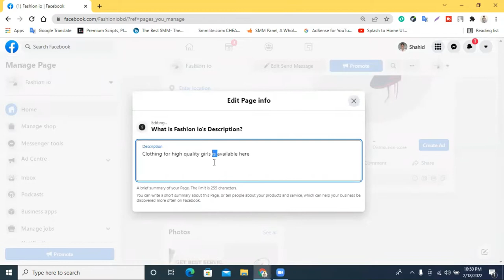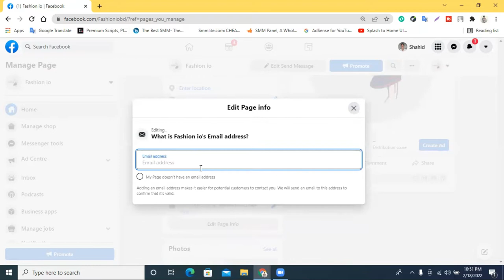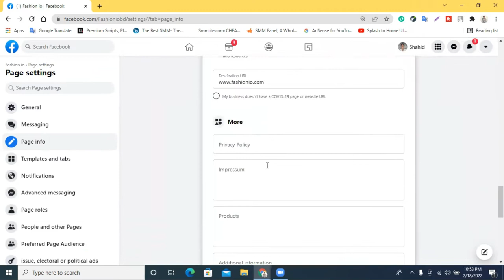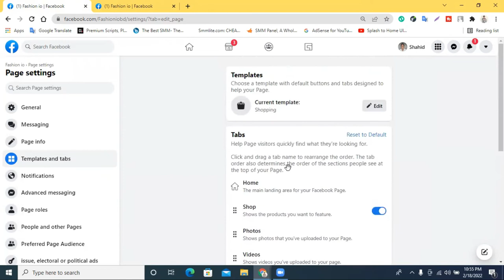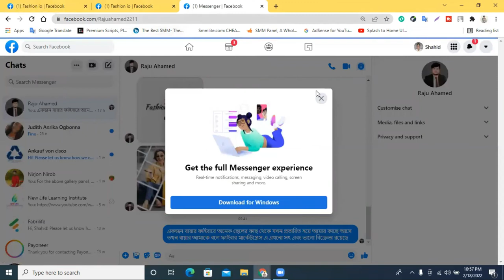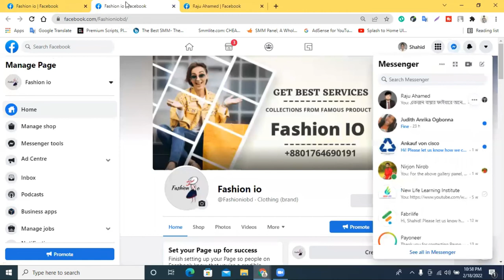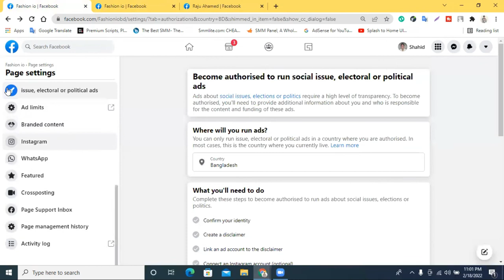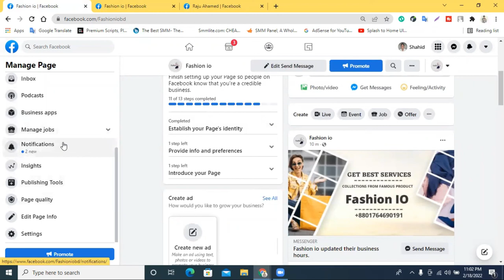How To Optimize Facebook business Page Step By Step || Facebook Page Optimization Bangla 2022